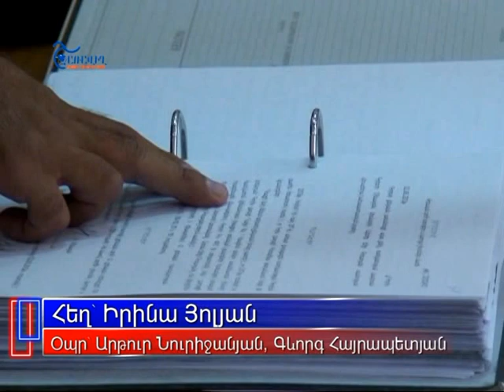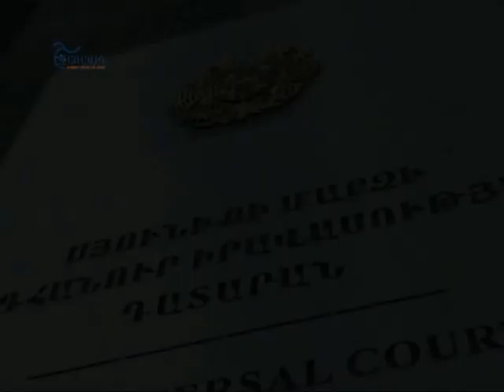Հայկ Ալումյան. ,,Հունիսի մեկի դեպքերը նախաքննական մարմինը շուռ է տվել,,